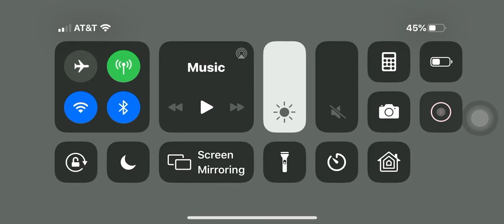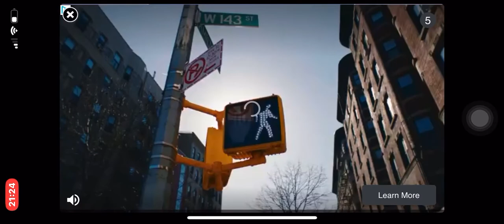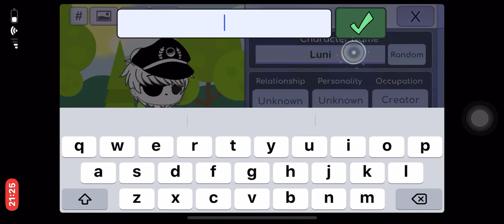how to make ghosty